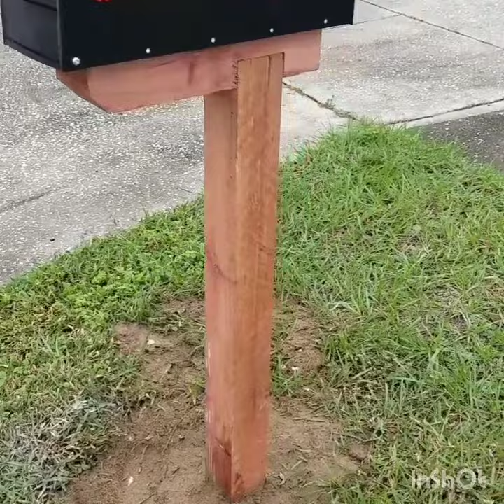Mailbox replacement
Replaced mailbox that was run over by hit and run